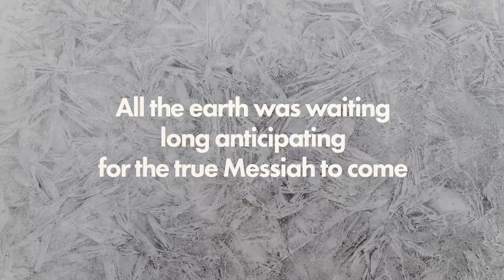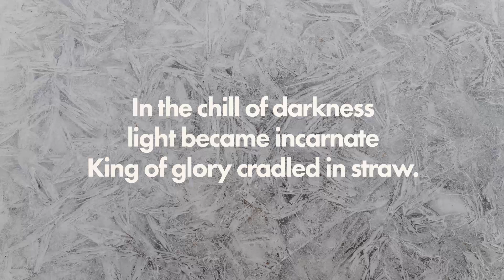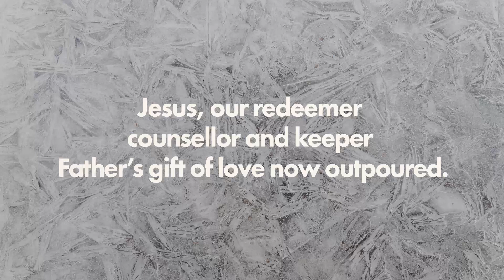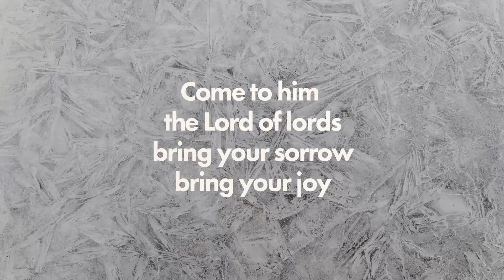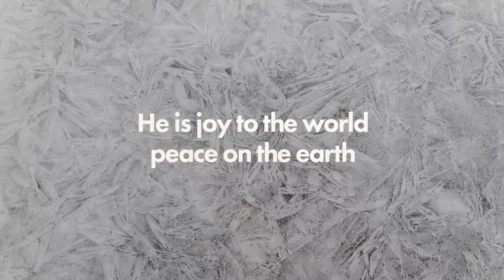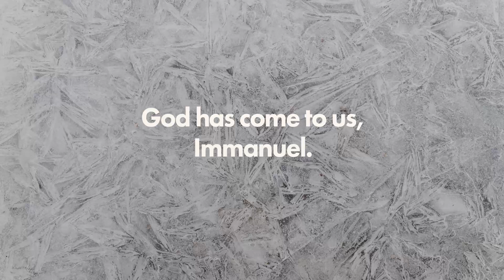All The Earth Was Waiting // Resound Worship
A new worship song for Christmas. 'All The Earth Was Waiting' by Andy Clark & Elise Massa from the EP 'December Songs' by Resound Worship.